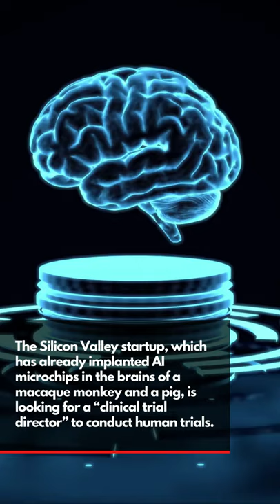Elon Musk’s brain chip firm Neuralink lines up clinical trials in humans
“It would enable someone with paralysis to use a smartphone with their mind faster than with thumbs,” Musk claimed in 2016.

The Silicon Valley startup, which has already implanted AI microchips in the brains of a macaque monkey and a pig, is looking for a “clinical trial director” to conduct human trials.

Musk, the world's richest man, said last month he was cautiously optimistic that the implants could help tetraplegic people to walk.

Neuralink previously released a video of a monkey playing Pong with only his mind.